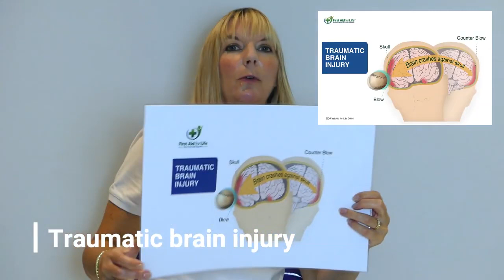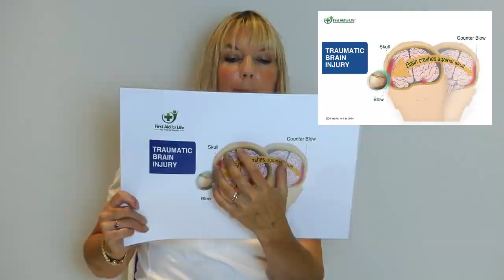Banged Head First Aid for Head Injuries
What you should do when that kind of accident happens.